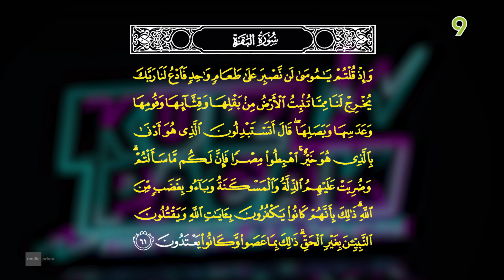Kuiz Pacak (2021) | Episod 10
Uji pengetahuan isu-isu seputar dunia Islam dan pengetahuan am bersama Ahmad Fedtri Yahya dan barisan peserta yang rancak mencari ilmu dalam kuiz pantas ini.

"Kuiz Pacak - Kamera Dipacak, Ilmu Berpencak"

Pengacara: Ahmad Fedtri Yahya